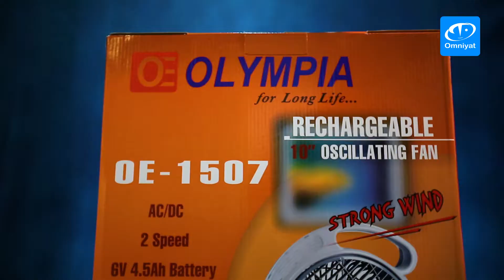Olympia Rechargeable Fan with Radio